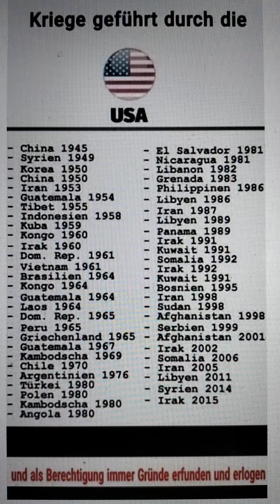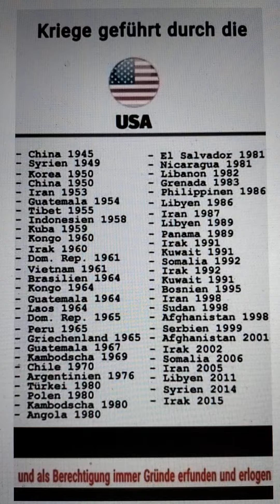Hörerin beschwert sich im Radio über die USA-Außenpolitik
Quelle:  (DLF/Kontrovers 02.Mai 2022 um 10:08 Uhr (ab min 60:50)